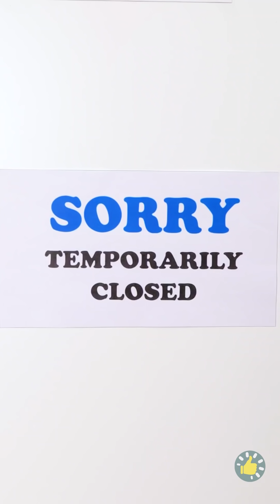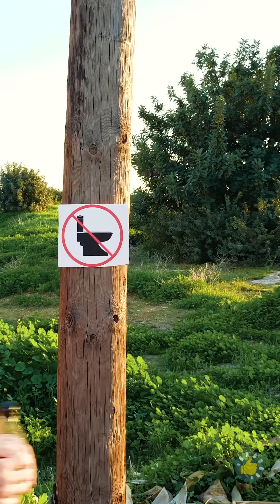21+ ALAT PENYELAMAT dan kiat untuk menikmati liburanmu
Urutan Waktu

00:01 Kiat & tips perjalanan agar pengalamanmu lebih seru
01:40 Alat dan perlengkapan berkemah keren
06:15 Trik dan tips luar ruangan cerdas